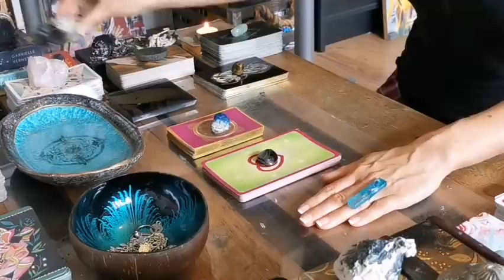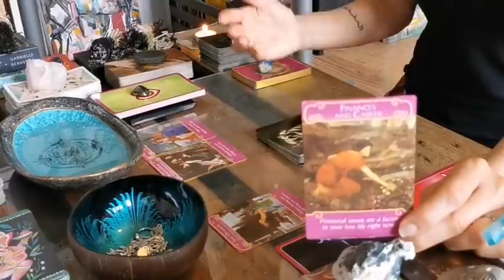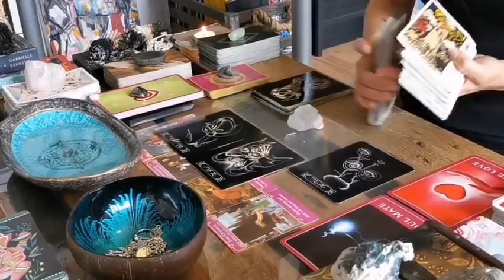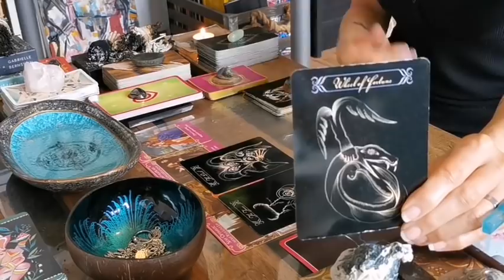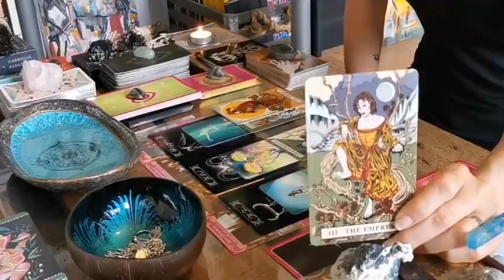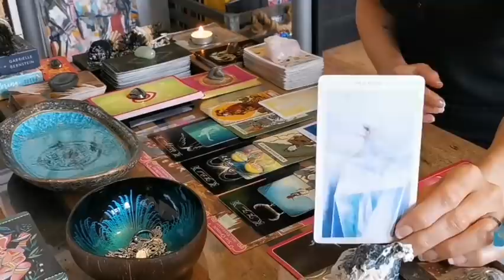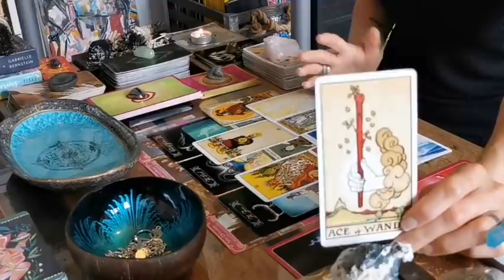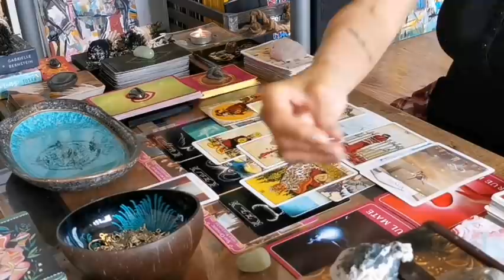TAURUS - "TRUE LOVE!! COMING OUT OF YOUR COMFORT ZONE!!" SINGLES: NEW LOVE READ MID-SEPTEMBER 2020